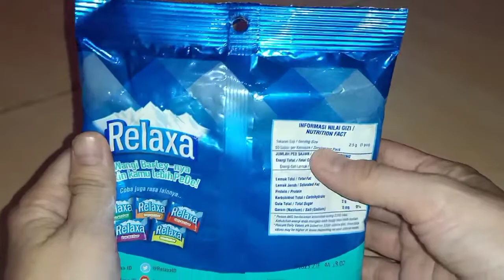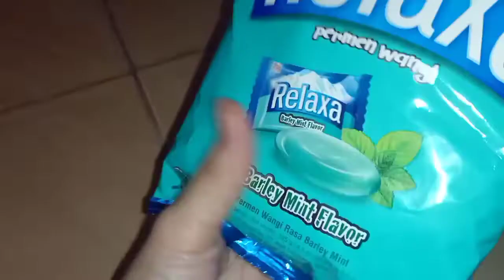REVIEW RELAXA BARLEY MINT FLAVOR 125GR